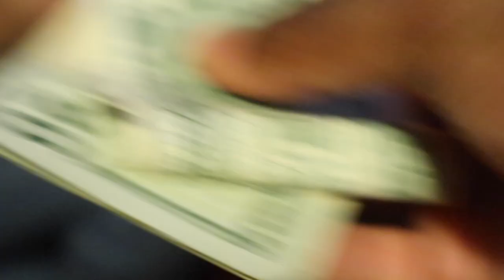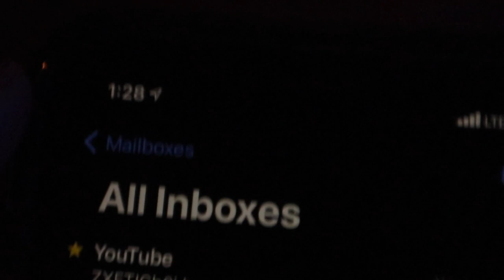DotComNirvan Presents | Zelly Ocho, Lil CandyPaint, DcTheDon, K Suave, Matt Ox, D Savage & More